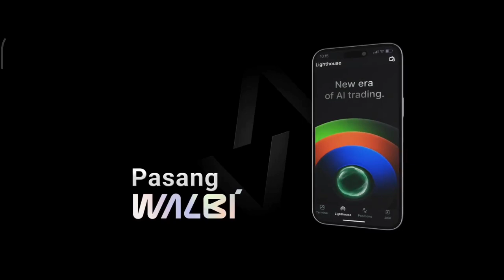CLIMP HILL FROM ZERO TO HERO MISI MENJADI SULTAN PART 2